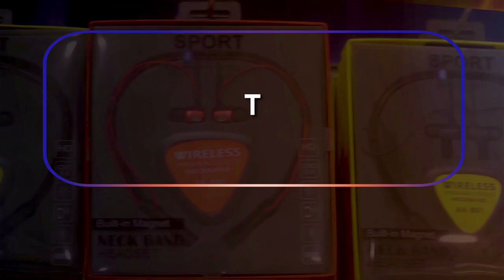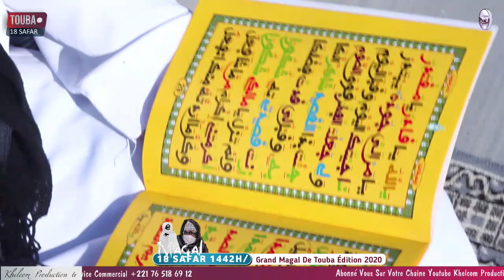They Magal Touba 2020 : l'incroyable foule et Ambiance "Serigne Touba Amoull Morom...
Ngur di diot sounuy Vidéo si diamono youné ak sa souné dagay Abonné Fii
Si,  Khelcom Production
 Te Ngaa Activé Clos bi te bepp vidéo nga aime te partager ko,
 Li mooy Sounu Page Facebook